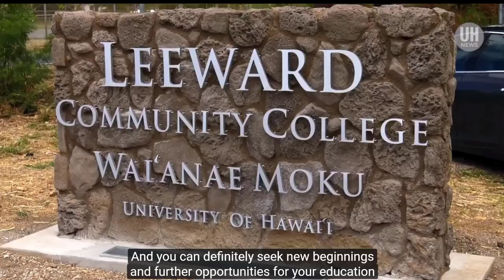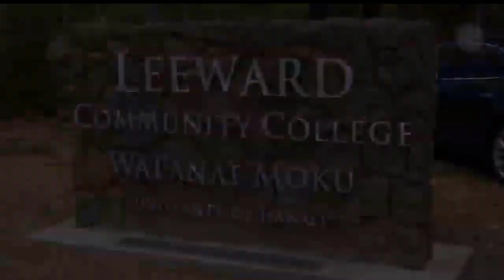Summer in the News 021820